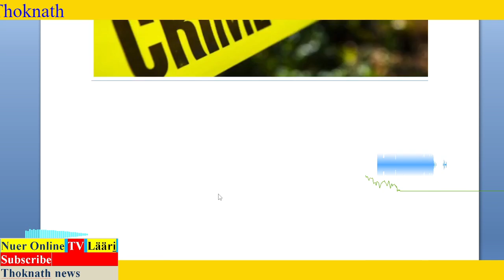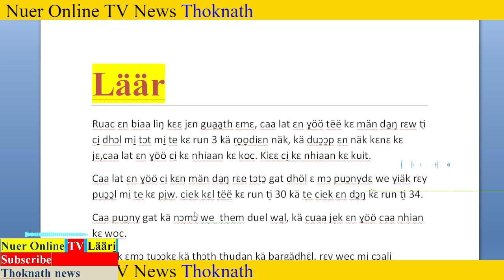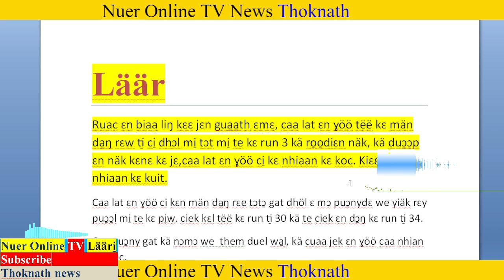Läär, Tëë kɛ män da̱ŋ rɛw ti̠ ci̠ dhɔl mi̠ te kɛ run 3 nhiaan kɛ kuit